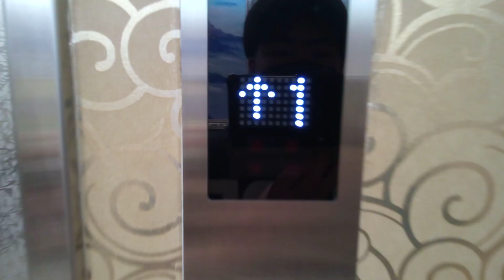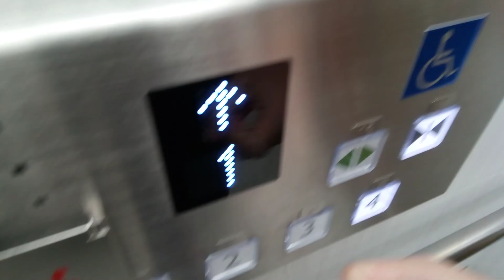OTISエレベーター